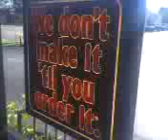Obumma Show clip 16 Federal Reserve Slogan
While using his food stamps at Jack in the Box restaurant in Los Angeles, Timmy noticed he was the only man eating at 9:00am on a Wednesday.  Obviously, he must be the only man without a job in America! He took advantage of his extra time to create a slogan for the Federal Reserve which was right in front of him all the time he was eating.  Jack's registered slogan was a perfect model, "We don't make it 'til you order it."   Timmy CHANGEd to "We don't make MONEY 'til you order it!"  Which incidentally applies to all restaurants!  Enjoy.